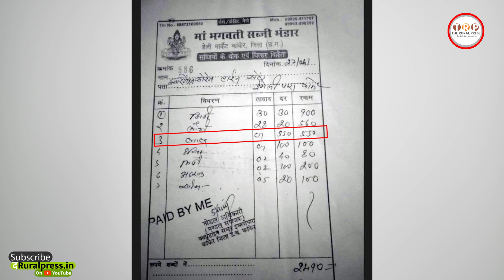Quarantine Centre में मजदूरों को खिलाया गया 580 रुपए किलो टमाटर, RTI में हुआ खुलासा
भले ही कोरोना लॉकडाउन में लोग घरों में कैद है, रोजी-रोटी का कोई ठिकाना नहीं है। लेकिन इस भयंकर स्थिति में कुछ लोग ऐसे है जो अपनी जेब भरने में लगे हुए है चाहे वो  क्वारंटाइन सेंटर में 580 रूपए के टमाटर खिलाकर ही क्यों न हो,  लेकिन छत्तीसगढ़ के कांकेर के एक ही कोरन्टाइन सेंटर का हाल ऐसा नहीं बल्कि दूसरें कई मामले सामने आ रहे है जिसमें प्रवासी मजदूरों और बहार से लोगो के नाम पर जमकर भ्रष्टाचार किया गया है।

छत्तीसगढ़ के एक क्वारंटाइन सेंटर में 580 रुपए प्रति किलो की दर से टमाटर खरीदने का मामला सामने आया है. कांकेर जिले के इमलीपारा क्वारंटाइन सेंटर में टमाटर की ये महंगी खरीदी की गई है. स्थानीय जनप्रतिनिधि इसे भ्रष्टाचार का खुला खेल बता रहे हैं तो वहीं अफसर इस मामले में चुप्पी साधे बैठे हैं. लॉकडाउन  के दौरान इमलीपारा के क्वारंटाइन सेंटर में अन्य राज्य से आने वाले मजदूर व छात्र-छात्राओं को ठहराया गया था. इन लोगों की खाने की व्यवस्था में जमकर भ्रष्टाचार होने का आरोप लगाया जा रहा है.

सूचना का अधिकार  के तहत मिले दस्तावेजों से इस मामले का खुलासा हुआ है. दी गई जानकारी के मुताबिक इमलीपारा क्वारंटाइन सेंटर में सब्जी बनाने के लिए टमाटर प्रति किलो 580 रुपए की दर से खरीदने का बिल लगाया गया है. जबकि उस वक्त टमाटर की अधिकम कीमत 20 रुपए प्रतिकिलो बताई जा रही है. साथ ही अन्य सब्जियों का कीमत भी बाजार मूल्य से अधिक बिल लिखा गया है